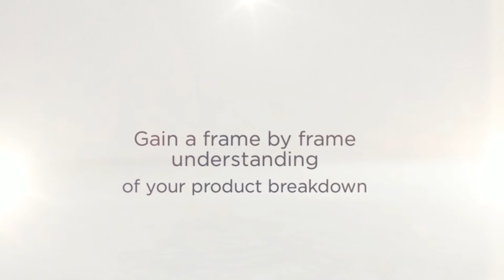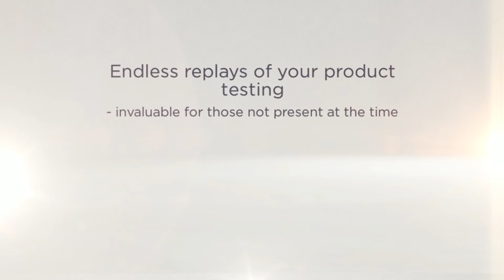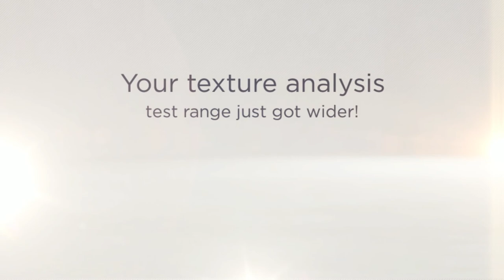How to perform Video Capture & Synchronisation of your Texture Analysis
Freeze-frame, replay and share your texture analysis testing to fully understand the breakdown of your products and the texture analysis curves they produce.  Produced by Stable Micro Systems.